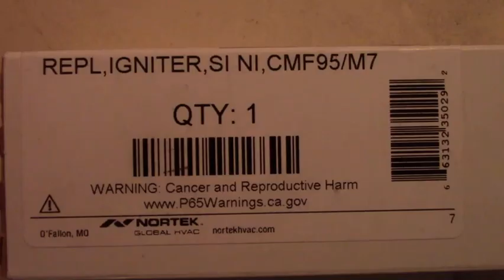Intertherm 1016290S Hot Surface Ignitor